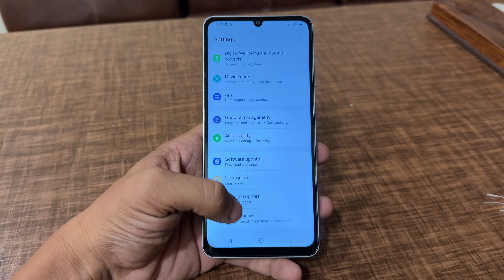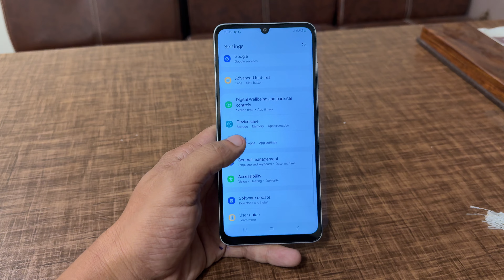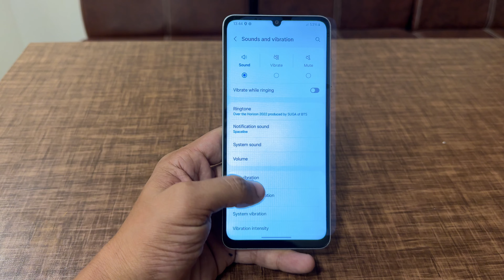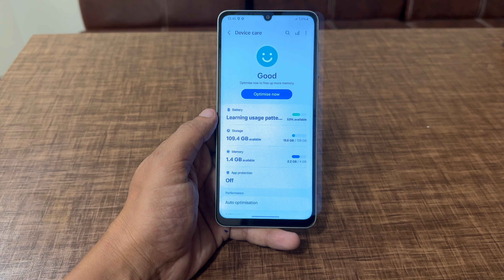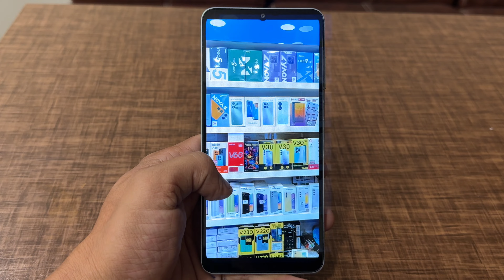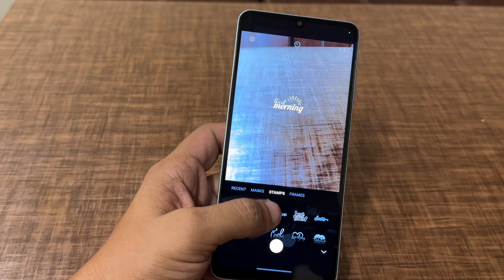“Samsung Galaxy A06 Unboxing & Review – Affordable Performance in Pakistan!”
In this video, we unbox and review the Samsung Galaxy A06, a budget-friendly smartphone packed with impressive features. From its sleek design to its solid performance, we take an in-depth look at its camera quality, display, and battery life, providing an honest review to help you decide if the Galaxy A06 is the right choice for you.

Be sure to check out my TikTok for more unboxings and reviews: Ayan Mobile TikTok.